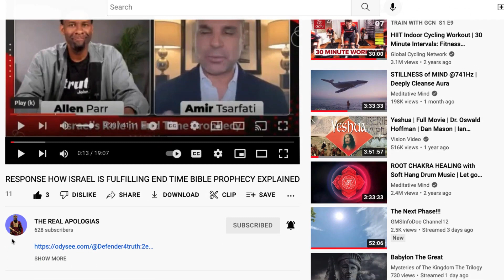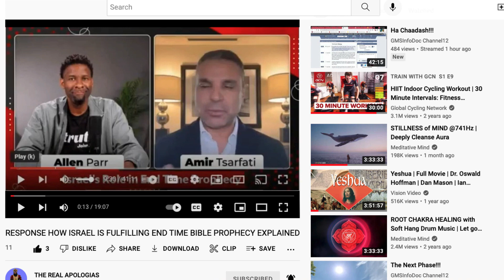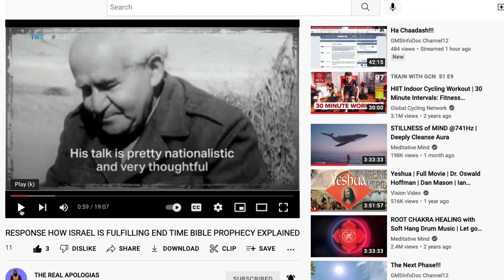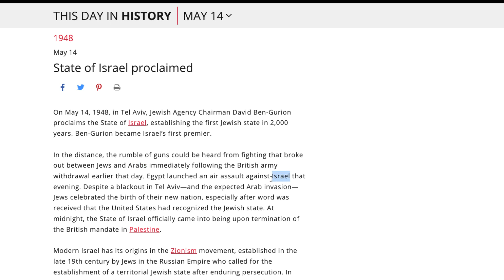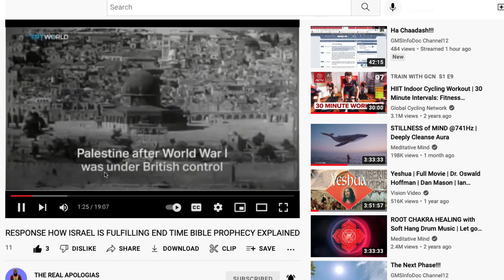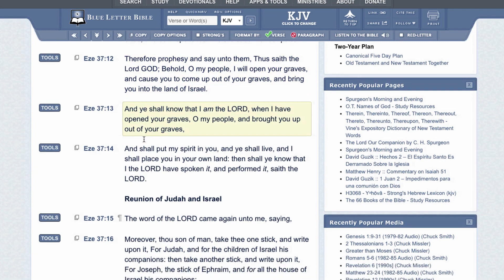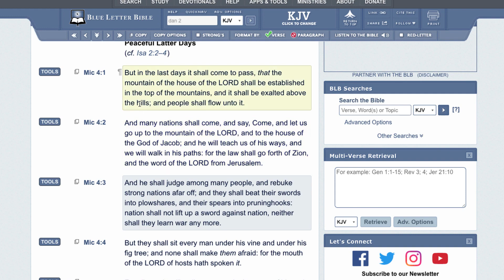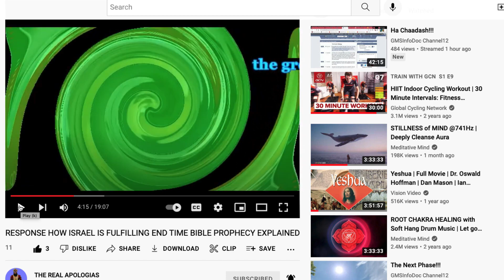ALLEN PARR TAP DANCING FOR 1948!!!!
Repost original Channel
KAL HALAL, YAHAWAH BaHa SHAM YAHAWASHI BaHa SHAM RAWCHAA QADASH THAWADAH AHCH Remnant Saved 144 Ba FOR THE VERY EDIFYING LESSON